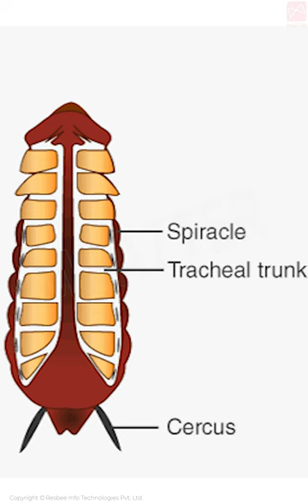Cockroach facts in Every Day Life | Organ and Organ Systems in Animals - Cockroach| 11thZoology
Cockroach :
Cockroaches are a paraphyletic group of insects belonging to Blattodea, containing all members of the group except termites. About 30 cockroach species out of 4,600 are associated with human habitats. Some species are well-known as pests.
Class: Insecta
Order: Blattodea
Phylum: Arthropoda
Genus : Periplaneta
Species : americana